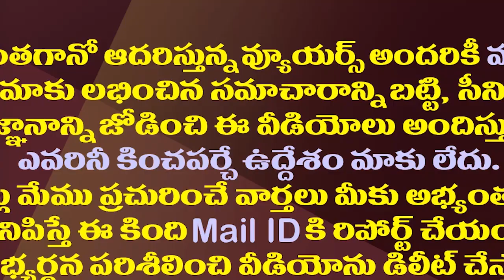టీడీపీ ఆయననే నమ్ముకుందా? ఆ రచ్చ అందుకేనా?| Is TDP So Optimistic About Jr NTR Support For Next Polls?